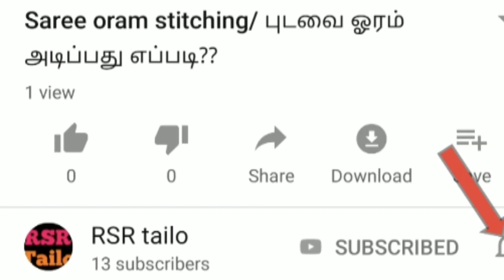சுடிதார் கட்டிங் in tamil/ chudithar cutting in tamil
In this video contains how to cut a chudithar very easy in tamil. Front side of the chudithar have V neck and the back side have round neck designs..